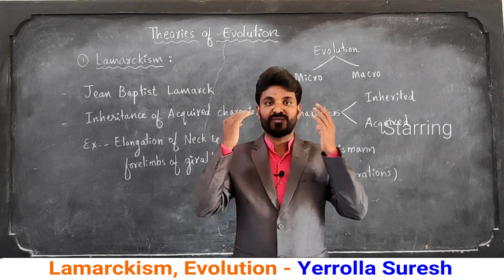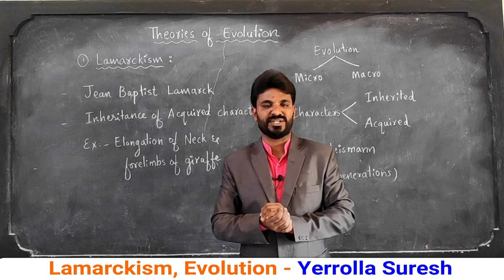Lamarckism || Inheritance of acquired characters || Theory of evolution || 10th Class Bioscience